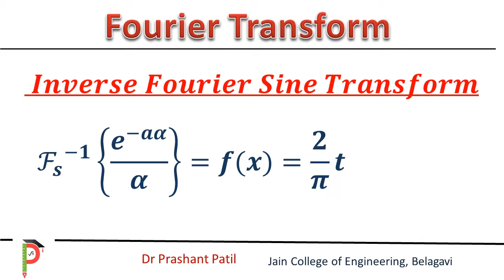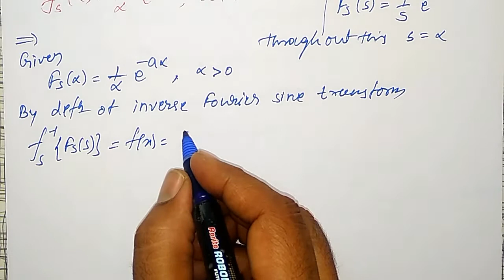Inverse Fourier Sine Transform || e^(-a𝛼)/𝛼 || 18mat31 || Dr Prashant Patil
In this video, the inverse Fourier Sine transforms of e^(-a𝛼)/𝛼 is evaluated in easy steps.

For more videos and playlist of Engineering Mathematics go through the playlists